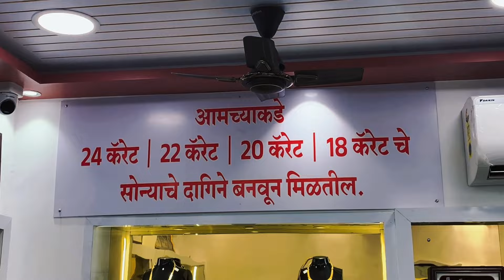चेतन नरोटे, फिरदोस पटेल की आरिफ शेख ; का साहेब येणार? शहर मध्य मध्ये एकच चर्चा..!